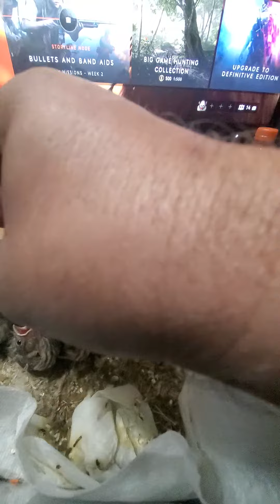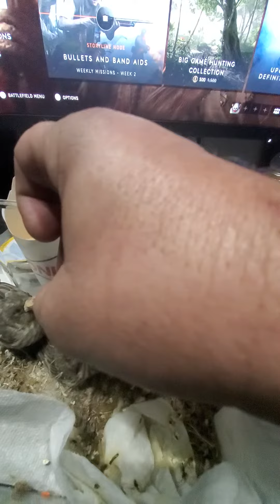feeding the little Birds.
they get hungry just about every two hours.  last time they want to eat is when the sun hits the horizon.  at 🌇 sunset